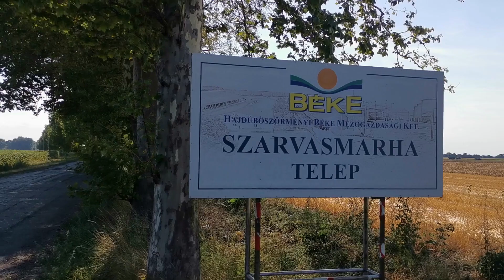Milkbar csoportos tejitatás Hajdúböszörményben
A Hajdúböszörményi Béke Mezőgazdasági Kft. 2021-ben építette meg az új tejitatásos borjú istállóját, amely az első hazai Milkbar csoportos tejitatásra optimalizált borjú istálló. Az istállóban 85 db egyedi műanyag ketrec és 32 db csoportos karám került kialakításra. A borjak az elletőből az egyedi ketrecekbe kerülnek, ahol 15-18 napos korig egyedi Milkbar cumis edényből kapják a tejet. Majd átkerülnek 8-10 borjas kiscsoportokba, ahol egészen a választást követő 1-2 hétig ebben az istállóban maradnak. A csoportos tejitatást 10 cumis Milkbar műanyag vályúból végzik. A csoportos tartásnak köszönhetően a munkaráfordítás jelentősen csökkent, mivel a borjakat a csoportban már automata itatók látják el ivóvízzel, és a csoporotos karámok géppel is takaríthatóak.

Bővebb tanácsadásért keressen bennünket bizalommal, és tanácsadóink személyesen felkeresik!